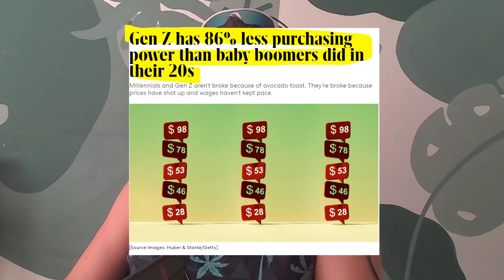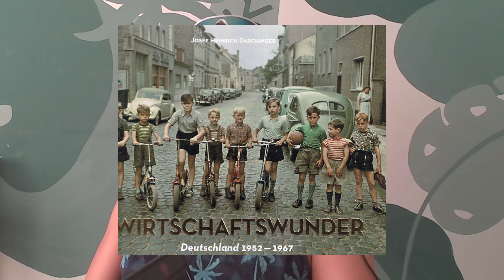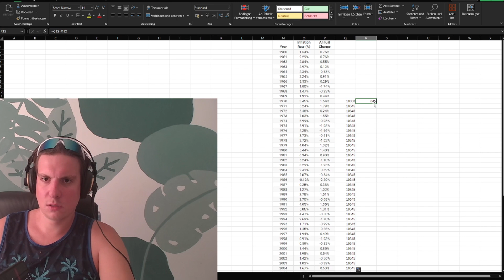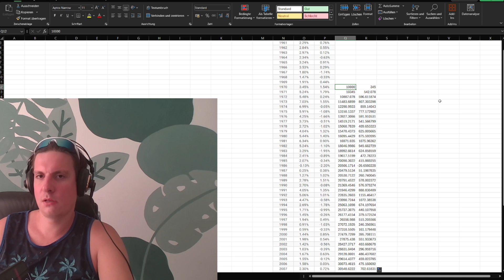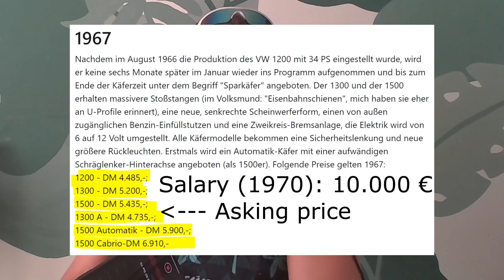ENGINEERING SALARY 1970 vs. 2024. comparison, inflation, loss of purchasing power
In this video I am going to talk about the loss of purchasing power since 1970. I am just going to tell you the story of my grandfather, who happens to be also a civil engineer like myself. The result is not really surprising. We young people just have a lot less purchasing power, then our parents and grandparents before us.

What are your thoughts on the matter? Where are we headed? Do we collectively have a problem? I am really curious to learn what you have to say.

It really means the world to me, that you take time off your days to watch my videos. Thanks!